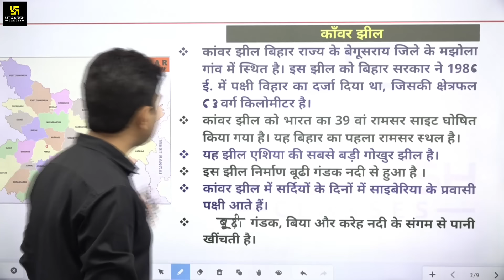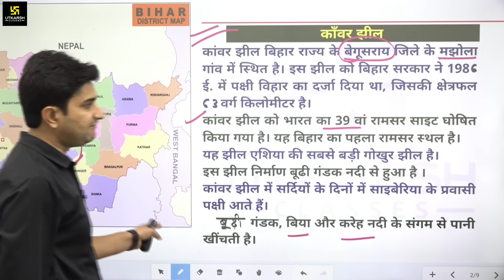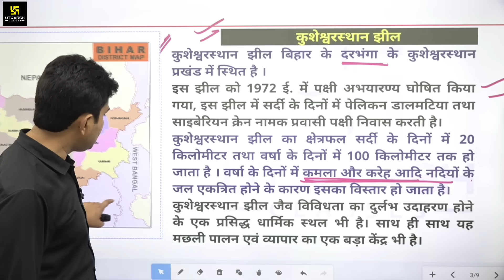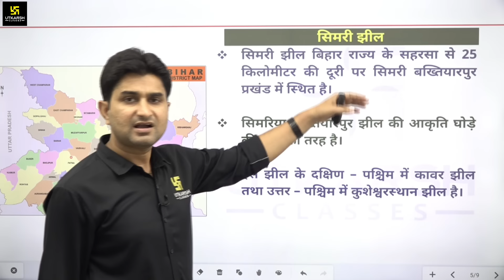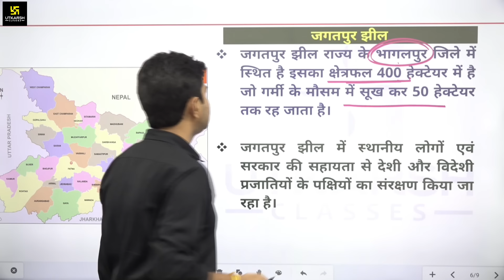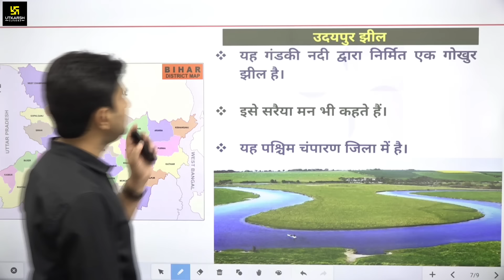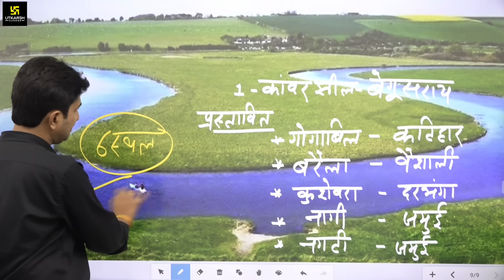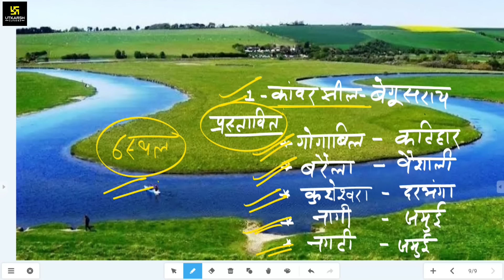बिहार की प्रमुख झीलें || Bihar Famous Lake || Ramsar Sites of Bihar || By Surendra Sir